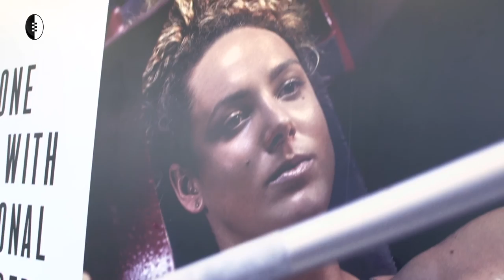AFLW: Ticking all the boxes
Along with being an emerging star of AFL Women's, Moana Hope is now one of five female athletes chosen as a Nike Women's ambassador. Watch as Hope shows Collingwood Media around the Nike Metcon Mack training truck.